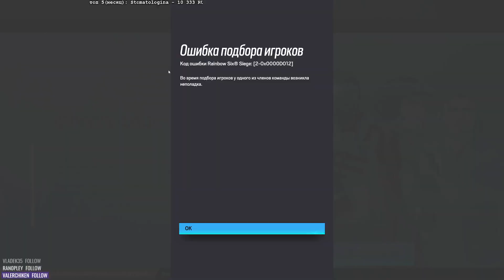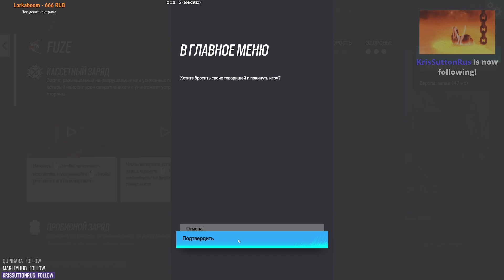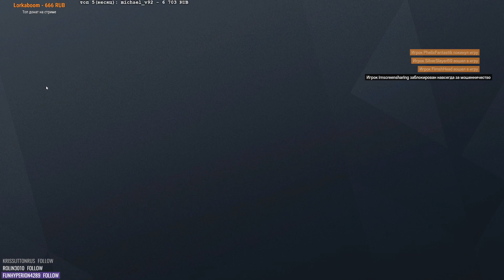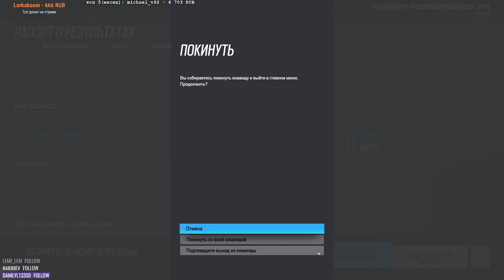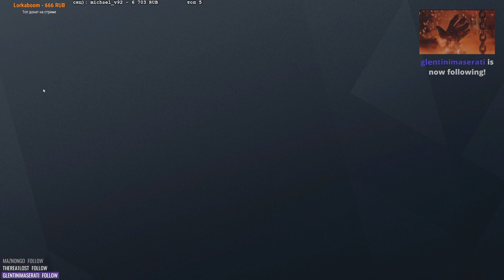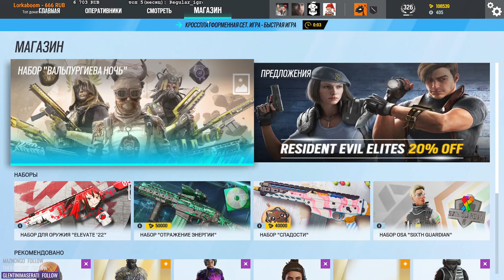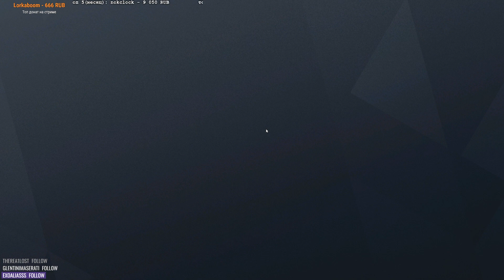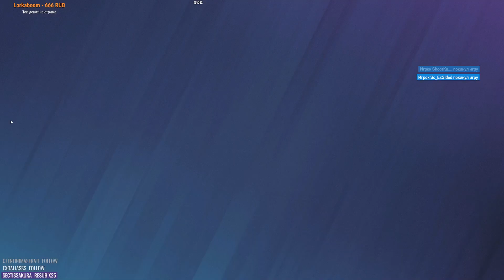Rainbow Six Siege: Цирк Шапито |Деград-Отряд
- группы в ВК для оповещений и фоточек

Тут - Zacky1991V(Серёга), So_ExSided(Саня), Ebobola(Денис), Pacifist(Саня), RODIPIT(Костян), DisAssBella(Лёня)